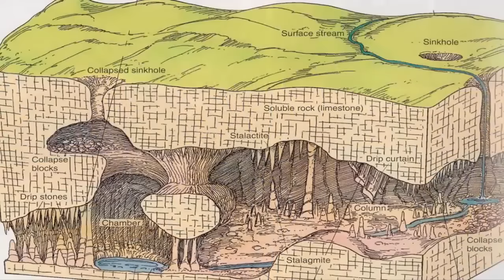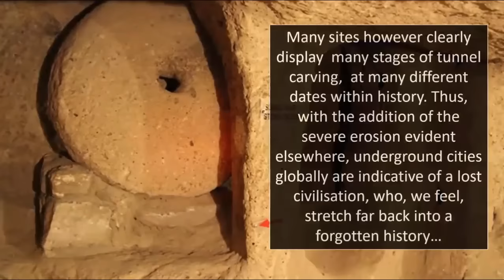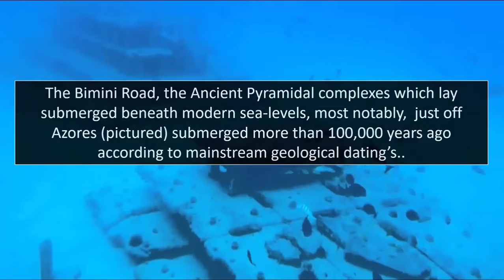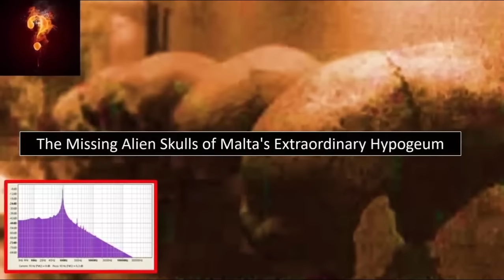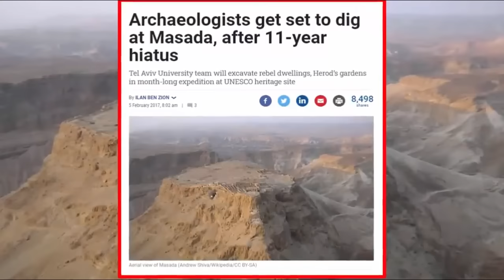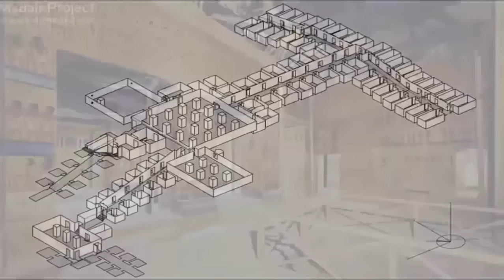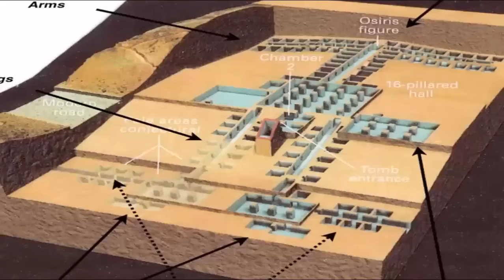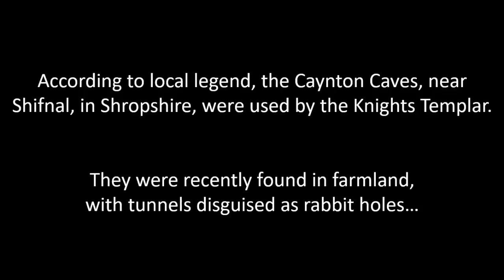1000 Mile-Long Pre-Ice Age Tunnels Beneath Europe?